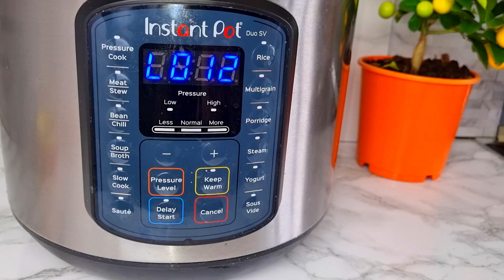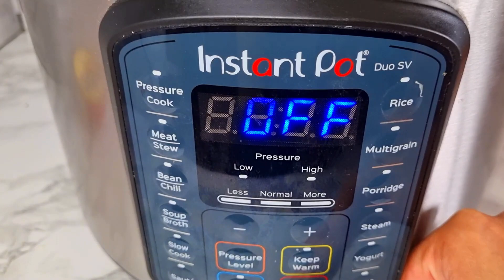Instant Pot Shami Kabab | Ramadan Special Recipe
SS Sweet&Spicy presents a unique recipe of Shami Kebab made using Instant Pot.

Tools used:

LED Ring Light Tripod Photo Video LED Lighting Kit

Softbox Photography Light, 20 x 28 Inch Studio Lighting Equipment

Ceramic Porcelain Serving Bowls

SS Sweet&Spicy